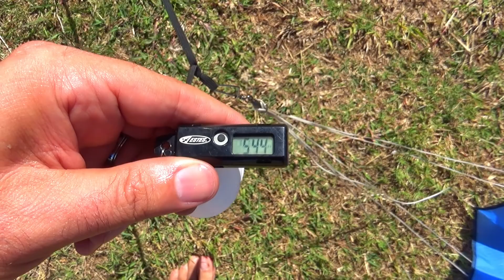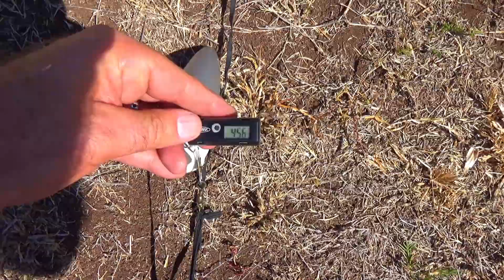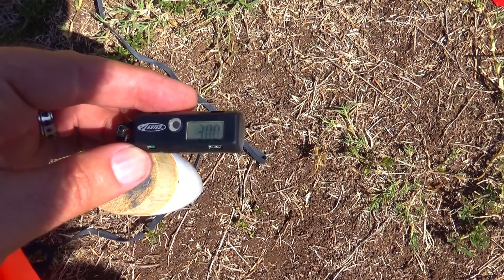Model Rockets: Narrow recoveries during a variable wind day including Leviathan on a F20-4W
The winds were forecasted to be around 5mph and was hoping to launch the Leviathan a couple times. By 10am, the winds were gusting to 15mph. Throughout the morning, the winds were changing direction constantly. I had to be quick with each launch before the wind changed direction again. Also, there was a crew tearing out the bleachers or something in the gym which is what the crashing sounds were from. In addition, their tractor-trailer sideswiped someone's SUV so they were in the process of cutting off the bent fender with a circular saw.

To test the wind, I started with the repaired Scrambler after it lawndarted from a failed ejection. I canted a few degrees into the wind but wasn’t any at the time so landed between the buildings. Regardless, the Scrambler has earned it's paint. The Leviathan had a perfect flight. By then, a side gust of wind pushed it to the edge of the park between the tree and light pole. The Protostar also had a perfect flight except the AC cam shut off while on the pad.

Gary’s Mega Vortico had a weird deviation. We think it may have whipped on the rod but hard to tell. He then launched the Turbo on the short rod. It seemed to me like the delay was early, about 40ft off the ground. Christopher helped with setting up but then walked around collecting discarded bottlecaps with his large magnet. He made an agreement with the park staff that they'll get the big stuff and he'll get the small stuff.

0:00 Leviathan 618ft 6pts
1:52 Flight video
3:05 Scrambler 544ft 5pts
4:32 Gary's Silver Streak
4:53 Gary's Fat Jax
5:35 Gary's Big Bessie
6:11 Protostar 456ft 5pts
7:21 Gary's Mega Vortico
7:51 Patriot 300ft 5pts
8:53 Gary's Turbo Vortico
9:34 Total 21pts + 5 bonus = 26pts